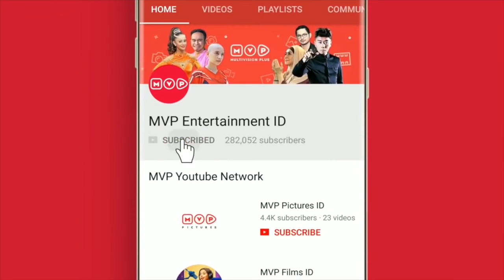Hengky dan Herman Tau Rahasianya | Angin Tak Dapat Membaca Episode 30